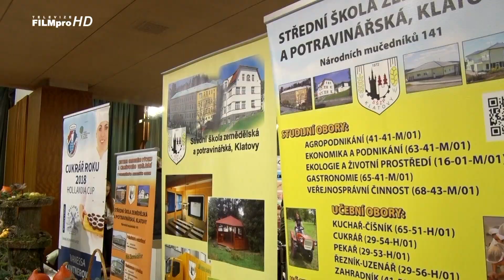Akademie řemesel 2018